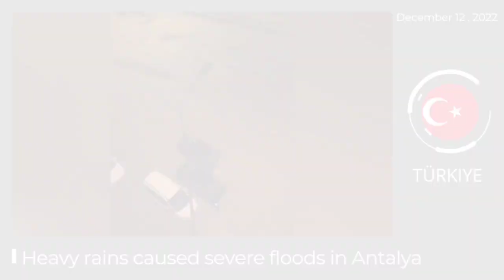Daily CLIMATE Change News December 11-13, 2022 tornado, wildfires, flooding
- 🇨🇱 chile | huge forest fire Raging out in the colmo quillota sector

- 🇹🇷 turkey | Antalya flooding damages hundreds of homes and businesses

- 🇧🇷 brazil | heavy rains caused severe floods in the historic center of Petropolis in Rio's Serrana region
- 🇺🇲 usa | Tornadoes rip through Texas and Oklahoma causing 'significant' damage
- 🇪🇦 spain | heavy rains caused severe floods in municipalities of La Roca de la Sierra, in the province of Badajoz